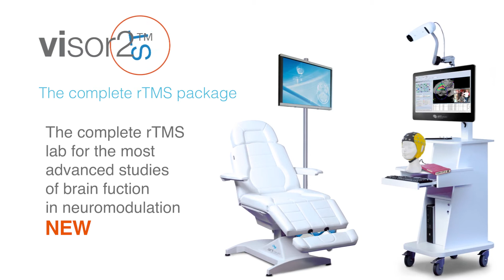NeNa Visor2 Video HTI presentacion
Presentacion de NeuroNavegadores pre-quirurgicos
mapeo Cortical zonas elocuentes